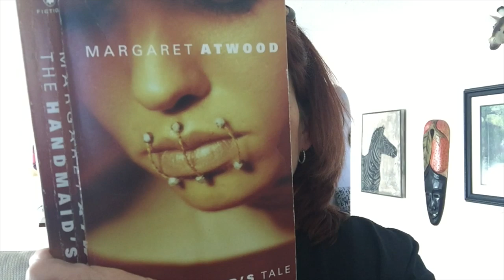Austin Staff Messages of Love and Hope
Hey Wildcats!
Your teachers are missing you and wanted to give you a little shout-out of love and hope.
Be safe and God bless!